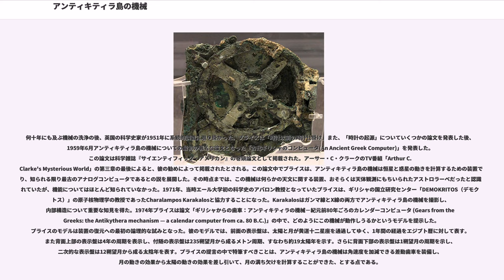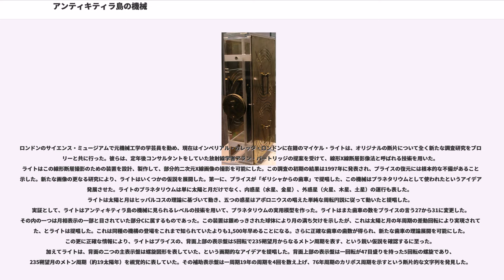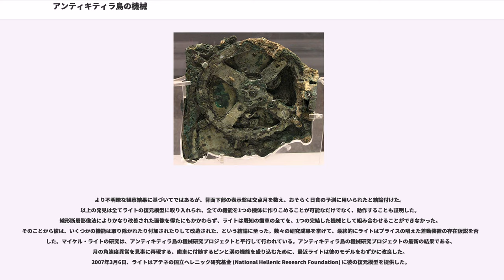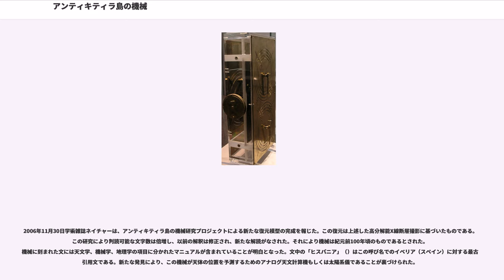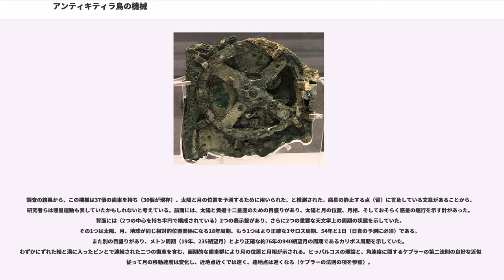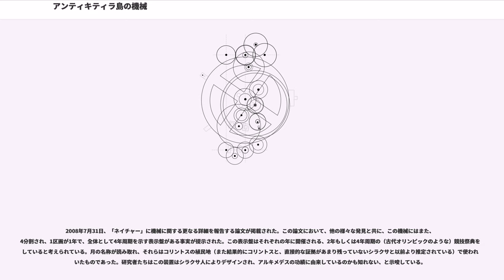アンティキティラ島の機械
アンティキティラ島の機械（アンティキティラとうのきかい、、Mechanismós ton Antikythíron）は、発掘（沈没船からサルベージ）された、古代ギリシア時代に作られた歯車式機械で、復原されたその機構から、天体運行を計算するために作られたものと推定されている。

この機械は1901年にから回収された。ただし、その複雑さや重要性は何十年もの間気づかれることがなかった。紀元前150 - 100年に製作されたと考えられており、同様な複雑さを持った技術工芸品は、その1000年後まで現れることはなかった。

フランスの海洋学者ジャック＝イヴ・クストーは1978年に最後に沈没船を訪れている。しかし、「アンティキティラ島の機械」の残りの部分を発見するには至らなかった。アンティキティラ島の機械に関する最新の研究を指導しているカーディフ大学のマイケル・エドマンド教授は「この装置はこの種のものとしては抜きん出ている。デザインは美しく、天文学から見ても非常に正確に出来ている。機械の作りにはただ驚嘆させられるばかりだ。これを作った者は恐ろしく丁寧な仕事をした。歴史的にまた希少価値から見て、私はこの機械はモナ・リザよりも価値があると言わねばならない」としている。

実物はアテネ国立考古学博物館の青銅器時代区画にデレク・デ・ソーラ・プライスによる復元品と共に展示されている。その他の復元品は米国モンタナ州ボーズマンのアメリカ計算機博物館、マンハッタン子供博物館に収められている。

アンティキティラ島の機械は最古の複雑な科学計算機と考えられている。機械の作りが完璧なため、発見されていない試作品や類似の機械の存在が予想される
。多くの歯車が組み合わさっており、最古のアナログコンピュータと呼ぶ人もいる 。ギリシャの天文学者らにより進められた天文学と数学の理論に基づいて、紀元前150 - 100年に作られたと推定される。ひとつの仮説として、古代ストア哲学者ポセイドニオスによりロドス島に設立され、当時の天文学と数学の中心として知られていたアカデミーでこの機械は製作されたと考えられており、月の運行の計算技術に天文学者ヒッパルコスの理論が用いられているため、ポセイドニオスかヒッパルコスが製作に関わっているとみられている。

この機械が沈没船に載せられた経緯は不明である。研究者たちは、沈没した船は、当時この機械をユリウス・カエサルによる凱旋式を称えるため、この島から略奪されたその他の財宝と共にローマに運ぶ途中だったのではないかと考えている。また、2008年6月30日発行の『ネイチャー』で発表されたアンティキティラ島の機械研究プロジェクトの最新の報告では、機械の概念は古代コリントスの植民地に起源をたどることができるとし、アルキメデスとの関係も示唆されている。学者たちの共通見解としてはこの機械自身はギリシャで作られたと考えられており、すべての使用説明はコイネーで書かれている。

縮小化と部品の複雑さには特筆すべきものがあり、18世紀の時計と比較しても遜色ない程である。30以上の歯車を持つ（マイケル・ライトの主張によれば72個（後述））。歯車の歯は正三角形である。クランク（現在は失われている）を回転させると機構が太陽、月やその他の天体の位置を計算する。機械の目的が地上にいる観測者を基準とした天球上での天体の位置計算であるため、必然的に天動説モデルを採用している。

装置には主な表示盤が3つあり、1つは前面に、2つは背面にある。前面の表示盤には2つの同心円状の目盛が刻まれている。外側のリングはソティス周期に基づく365日のエジプト式カレンダーまたはソティス年を表示する。内側の目盛りにはギリシャの黄道十二星座の記号が刻まれていて角度により区切られている。この暦ダイヤルを4年に1回1日分戻すことにより実際の1太陽年（約365.2422日）との誤差を補正することができる。注目すべきは、最古のうるう年を含んだ暦であるユリウス暦の成立は、この機械が作られた100年後の紀元前46年だということである（しかも紀元後1世紀前半までうるう年は誤って運用されていた）。

前面の表示盤は少なくとも3つの針を持ち、1つは日付、残りは太陽と月の位置を示していた。月の表示針を動かして月軌道の真近点角が求められる。太陽についても同様...